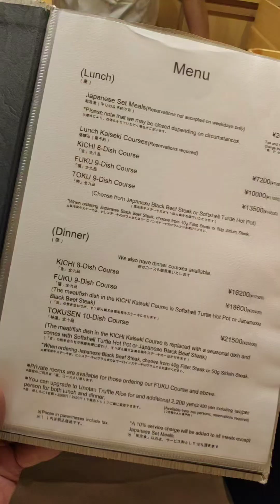Best Kaiseki Lunch At KIEN Akasaka, The Michelin Star Japanese Restaurant In Tokyo Japan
Best Kaiseki Lunch At KIEN In Tokyo. Michelin Star Restaurant, KIEN located in Akasaka headed by famous chef cum owner Executive Chef Hiroaki Ishizuka.
We watch Master Chef Hiroaki craft our meal before our eyes, a true gastronomic spectacle! An amazing dining experience with a unique Japanese Kaiseki feast with the freshest seasonal ingredients, a sensory feast for all diners at KIEN!
Best Japanese Kaiseki Meal To Start Tokyo Adventures At 1 Michelin Star ~ Kien Kaiseki Japanese Restaurant 🇯🇵⭐Priced at 14,850 Yen Per Person, we were treated to an excellent 9-course lunch meal with Wagyu Beef as our main course.